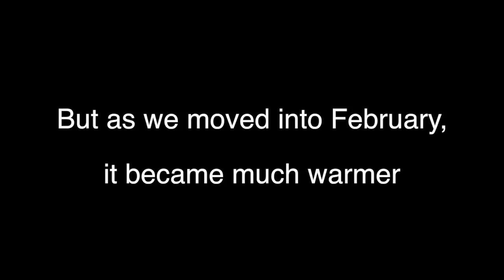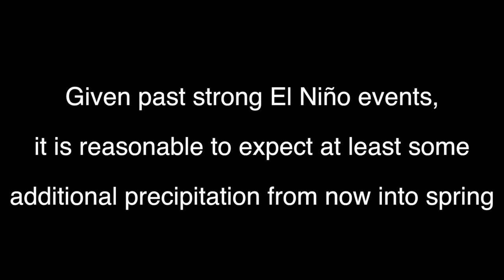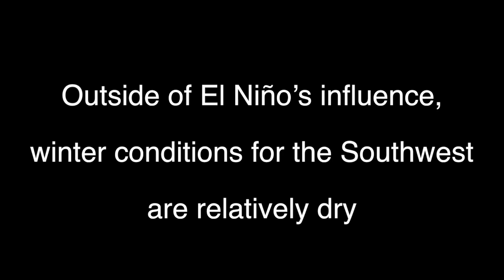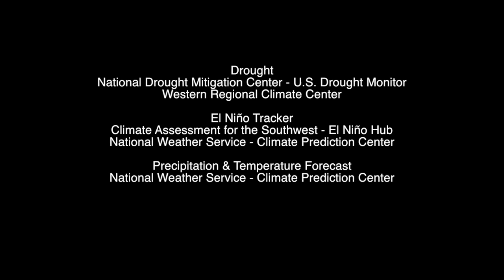February 2016 Climate Summary - CLIMAS Southwest Climate Outlook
From the Feb 2016 CLIMAS Southwest Climate Outlook.

Image Credits

Precipitation
National Weather Service - Advanced Hydrologic Prediction Service
Western Regional Climate Center - West Wide Drought Tracker

Temperature
National Centers for Environmental Information - National Temperature & Precipitation Maps
High Plains Regional Climate Center - ACIS Climate Maps

Snowpack & Water Supply
Western Regional Climate Center

Drought
National Drought Mitigation Center - U.S. Drought Monitor

El Niño Tracker
Climate Assessment for the Southwest - El Niño Hub
National Weather Service - Climate Prediction Center